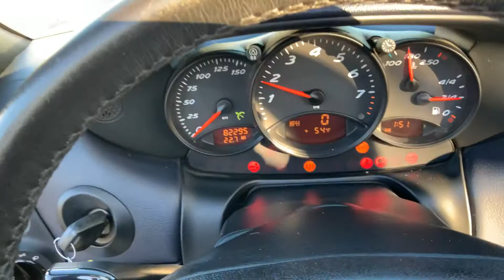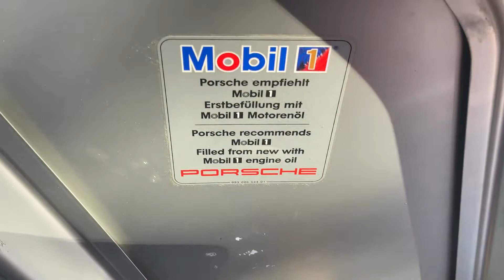2000 Porsche Boxster 2.7L I6 5-Speed 217hp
Welcome to Street Dreams in Texas as we celebrate our 22nd year in the classic and muscle car business. We are always happy to present you with another dreamy low mileage late model vehicle. This 2000 Porsche Boxster is a fun little car to drive. A quick 0-60. We received this car from a local mechanic that specializes in imports. So it has been thoroughly went through mechanically. If you would like to see more photos and information check out our